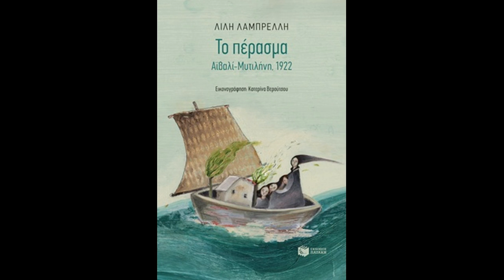Λίλη Λαμπρέλλη συγγραφέας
«Το Πέρασμα. Αϊβαλί-Μυτιλήνη 1922» ένα βιβλίο της Λίλης Λαμπρέλλη, αφιερωμένο στα εκατόχρονα από την Μικρασιατική καταστροφή.
Ρεπορτάζ: Αναστασία Σπυριδάκη